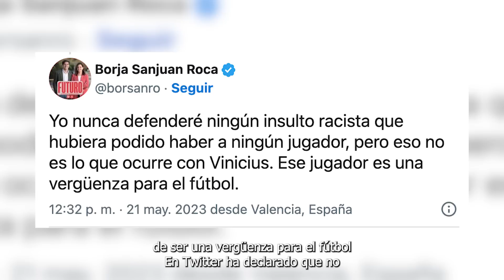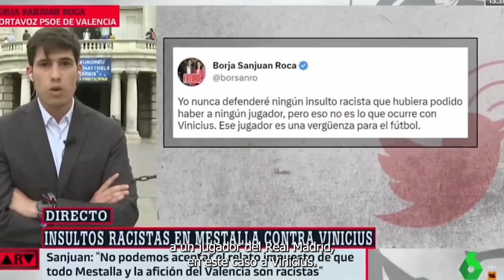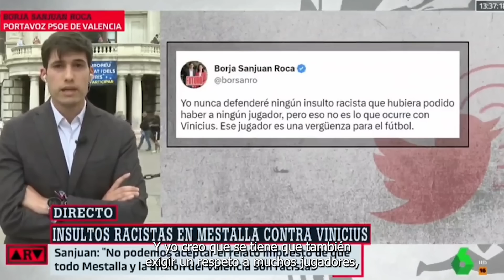BRUTAL BRONCA entre Ferreras y socialista valenciano, Roca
Antonio Ferreras le ha entrevistado este lunes en su programa Al Rojo Vivo y la que se ha liado es digna de recordar.

Asegura que Vinicius faltó gravemente a la afición del Valencia. En ese momento Ferreras ha explotado y le ha puesto en su sitio al defender los insultos racistas de los valencianos.

A este ritmo, Ferreras vota a VOX en dos años, no hay mayor placer que ver como la izquierda se pisotea entre ella